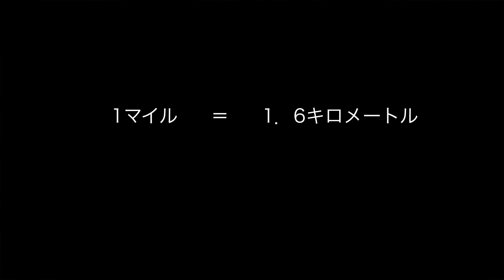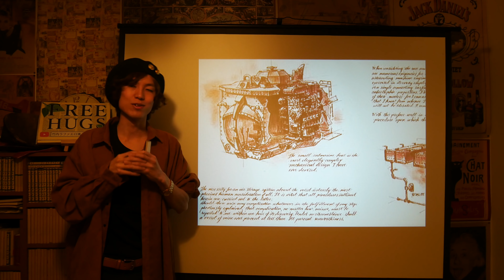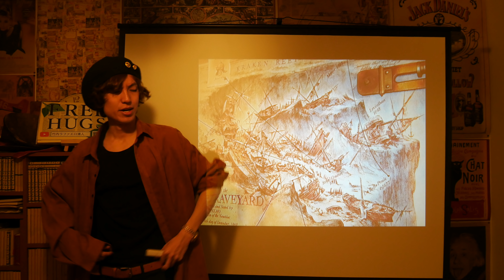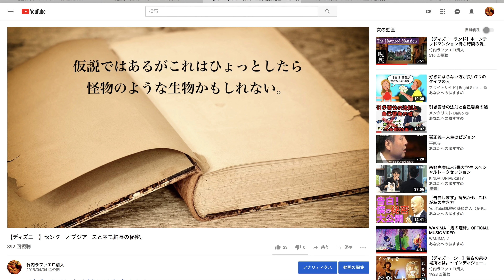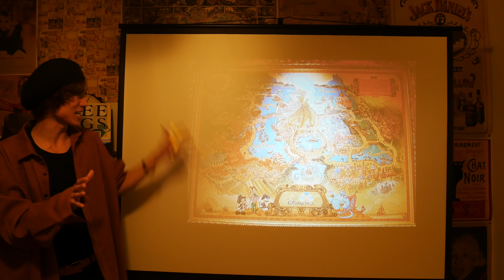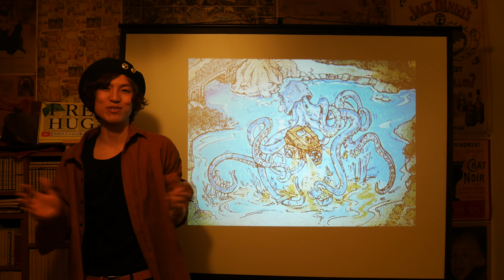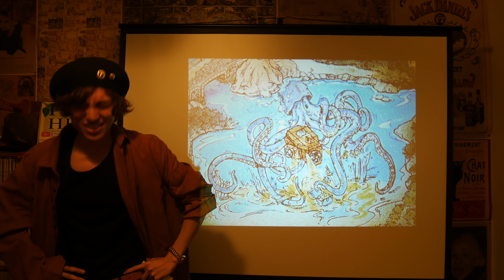海底2万マイルと隠れアリエル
今回はディズニーシーの海底2万マイルをプレゼンさせて頂きます。
ディズニー前夜、アトラクション待ち時間に楽しんで頂けると嬉しいです。竹内ラファエロ清人